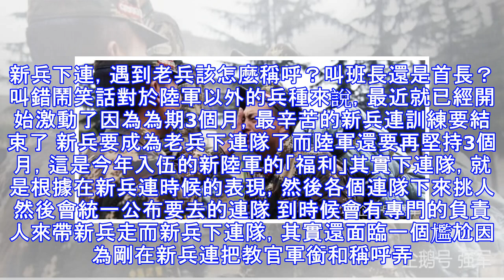新兵下連，遇到老兵該怎麼稱呼？叫班長還是首長？叫錯鬧笑話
新兵下連，遇到老兵該怎麼稱呼？叫班長還是首長？叫錯鬧笑話對於陸軍以外的兵種來說，最近就已經開始激動了因為為期3個月，最辛苦的新兵連訓練要結束了 新兵要成為老兵下連隊了而陸軍還要再堅持3個月，這是今年入伍的新陸軍的「福利」其實下連隊，就是根據在新兵連時候的表現，然後各個連隊下來挑人然後會統一公布要去的連隊 到時候會有專門的負責人來帶新兵走而新兵下連隊，其實還面臨一個尷尬因為剛在新兵連把教官軍銜和稱呼弄清楚但是到了連隊就不一樣了，一個班的軍銜都可能不一樣並且在連隊還會遇到軍銜很高的，比如說少校，甚至是上校，中尉等 雖然是知道軍銜，但是沒有直接稱呼軍銜的呀只有美國大兵們才這麼叫「少校同志」「少尉」「...